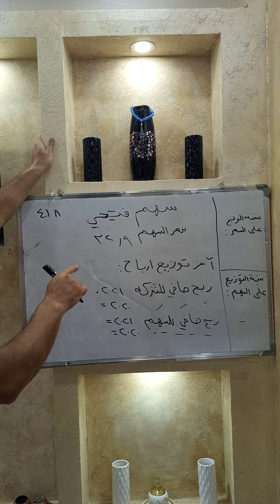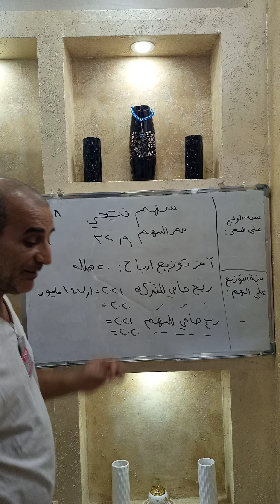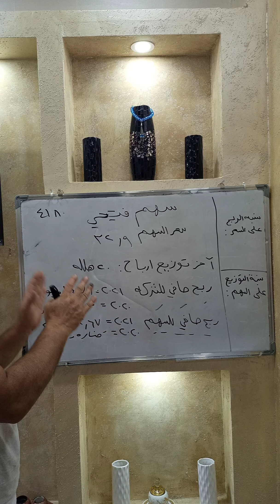سهم فتيحي في السوق السعودي - توقعات وتحليل عام 2021 و 2022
تداول الاسهم الامريكية والخليجية برافعة مالية تضاعف راسمالك مرات عديدة مجانا رابط تسجيل الحساب في شركة اي دي اس اس الاماراتية مقرها ابوظبي ومرخصة رسميا من بنك الامارات المركزي - تداول كل الاسهم الامريكية والعالمية والخليجية والعملات العادية فوركس والعملات الرقمية والمعادن مثل الذهب والنفط والفضة والبلاتين وغيرها - شركة موثوقة مضمونة مرخصة رسميا من بنك الامارات المركزي . الشركة توفر سحب وايداع وتسجيل سهل وسريع عبر الانترنت وتدريب شامل مجاني للعملاء وحسابات تجريبية وحسابات مصغرة وحسابات اسلامية وتحليل يومي شامل للسوق مع كل المزايا - توقعات الاسهم السعودية - توصيات الاسهم السعودية - تحليل الاسهم السعودية سوق الاسهم السعودي تدالو العام 2021 و العام 2022 توقعات